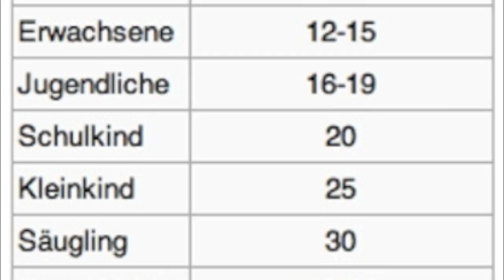skywatchbretten - 20. Oktober 2012 - Zeitraffer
Sie haben heute sehr früh angefangen zu sprühen und sie haben den ganzen Tag ohne Pause weitergemacht.

Wurden 10.000 deutsche Schulkinder Opfer eines Giftanschlags?

No Copyright!!!